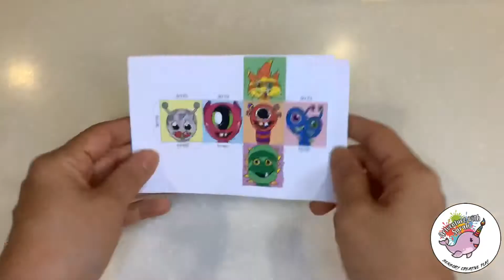The Space Play Dough Kit